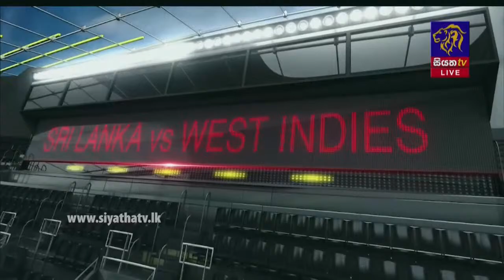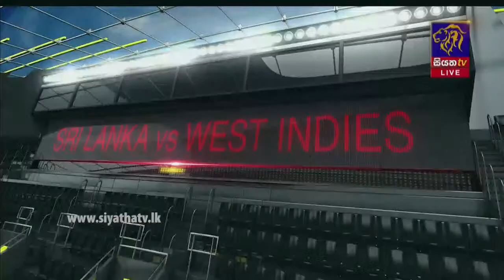West Indies tour of Sri Lanka | 1st Test Match | Live Studio Discussion | 21-11-2021 | Siyatha TV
West Indies tour of Sri Lanka | 1st Test Match - Day 01 | Live Studio Discussion | 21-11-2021 | Siyatha TV